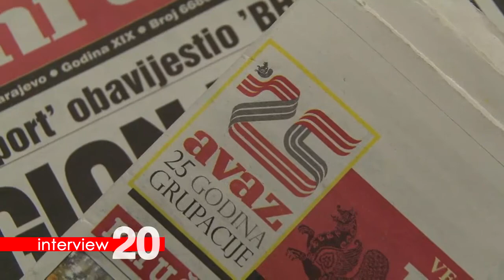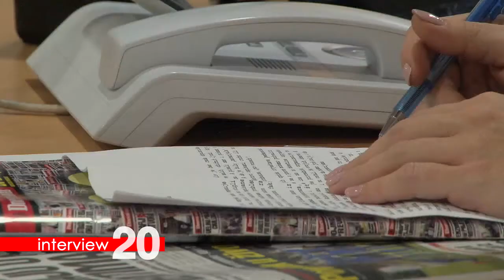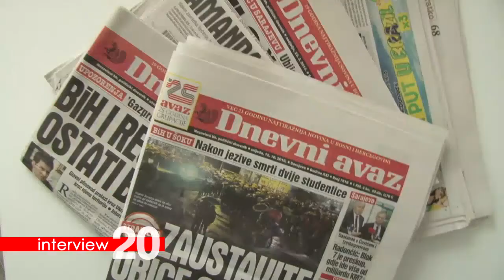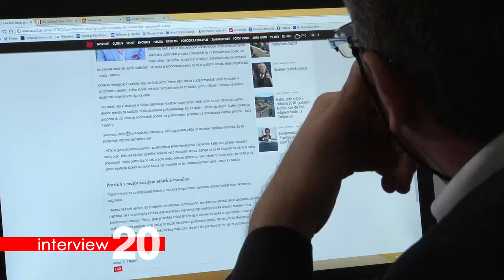Interview 20 - Sead Numanović